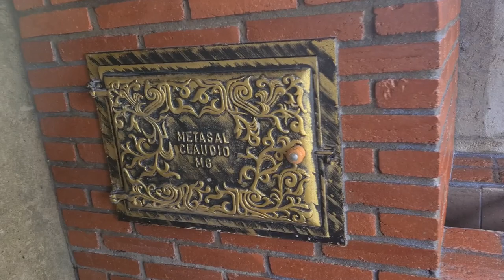OLHA SÓ ESSA CASA ANTIGA DE MADEIRA